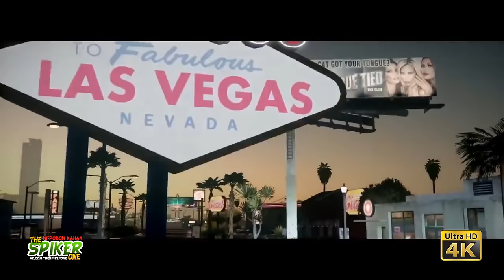Need For Speed : The Run - Спуск с горы - 4K (ULTRA HD) #12